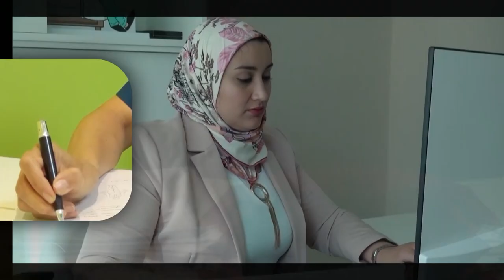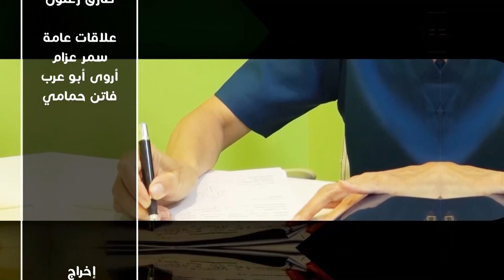Mr Saeed Alshamsi Managing Director at Al Shamsi Boat Factory